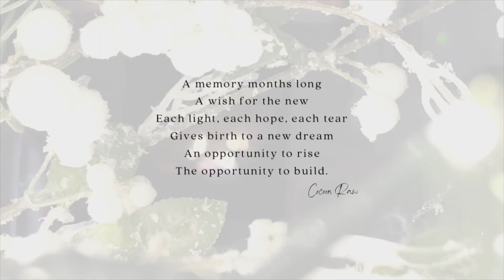MEANINGFUL DAY | COZY QUIET DAY AT HOME CHRISTMAS - Episode 8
A cozy quiet day at home Christmas decorating, the most meaningful day.

Mailing Address:
3118 Judson St, No. 874

COZY LTK PRODUCTS:
Amber Lewis for Anthropologie Cabin Wool Blend Throw Blanket
Color Blocked Faux Mohair Throw
Capri Blue Volcano Sugarcoated Glass Jar Candle
Hammond Ornaments
Stovetop Simmer Fragrance Gift Set

00:00 Introduction
01:35 Christmas Shopping
01:58 Christmas Decorating